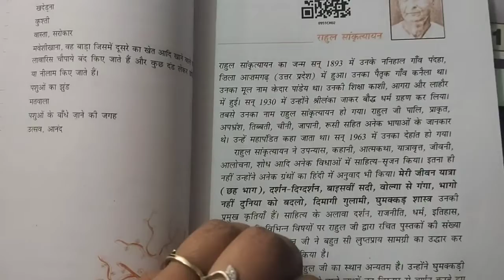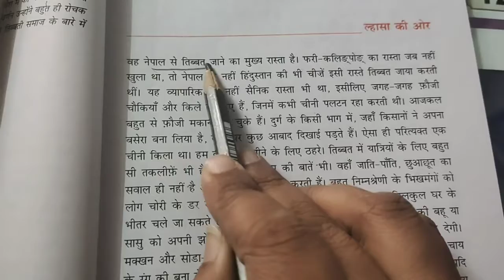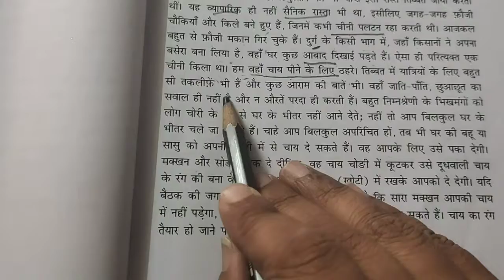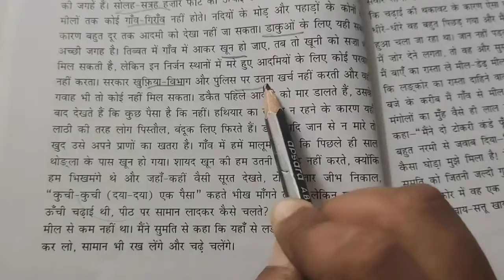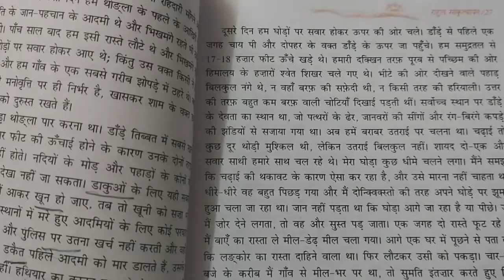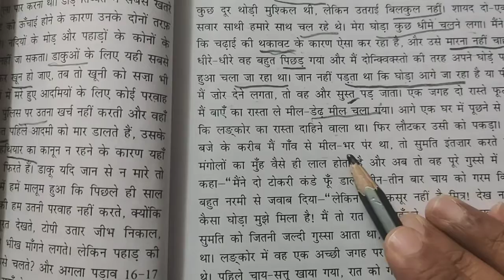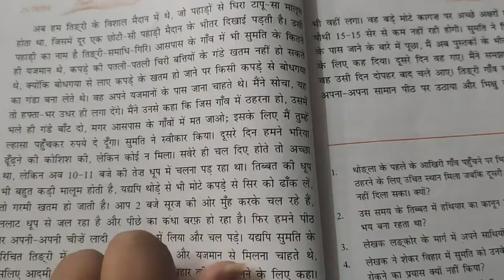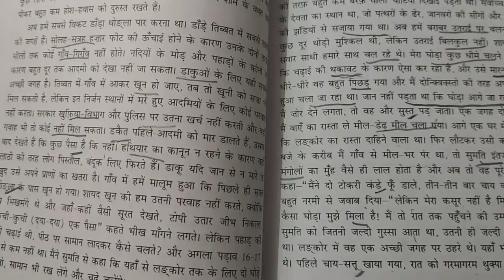कक्षा-9 || विषय-हिंदी || पाठ-2 ल्हासा की ओर